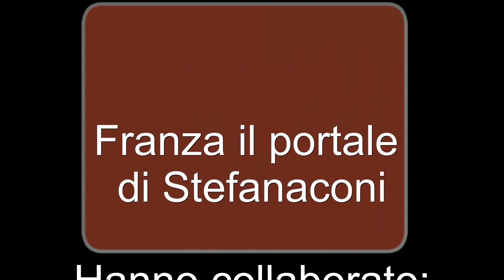Affrontata 2017 "vista" da Garcea Felicia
Stefanaconi 16 aprile 2017 - Domenica di Pasqua 2017
Filmati girati a Stefanaconi durante l'Affrontata, la processione, la messa e il rientro delle statue alla Chiesiola che hanno concluso la mattinata.